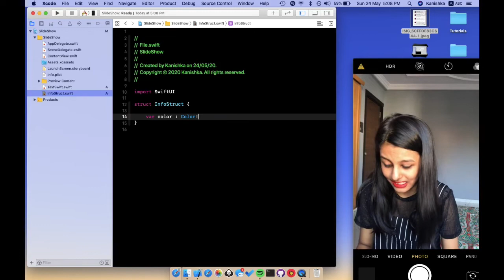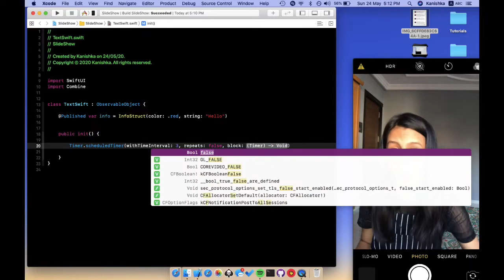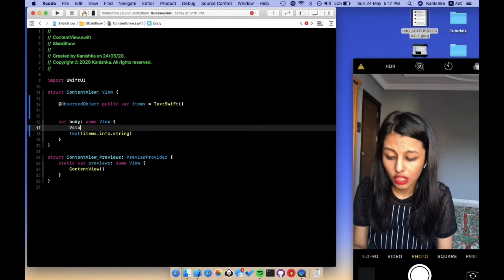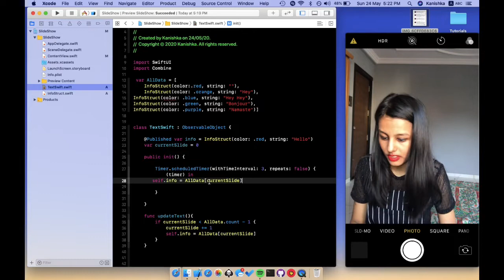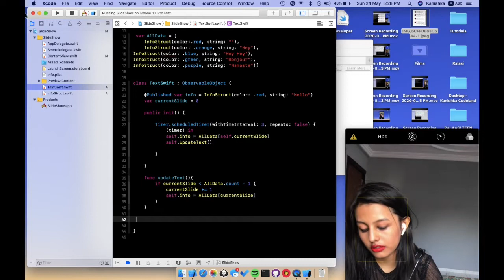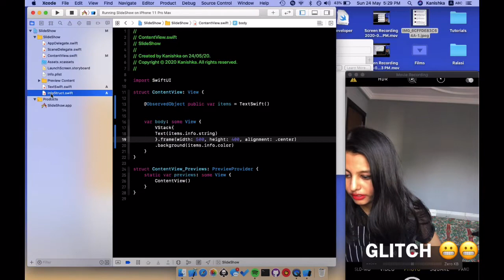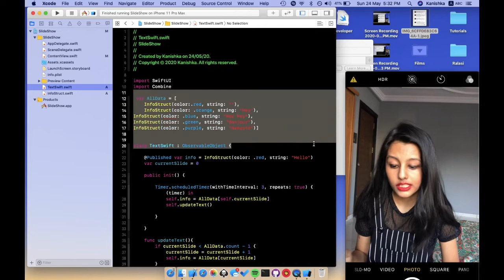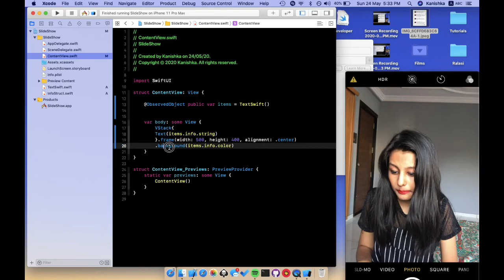Text Slideshow with SwiftUI and Combine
Normal slide show using SwiftUI and Combine // plus, some data structures